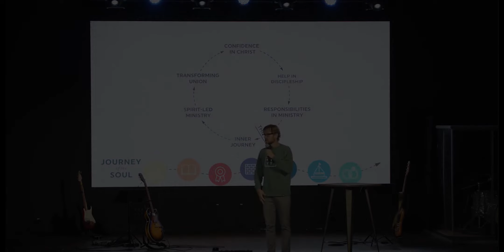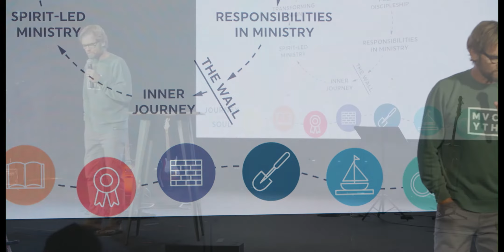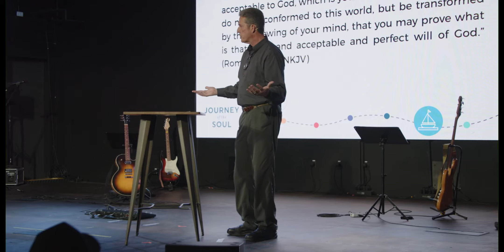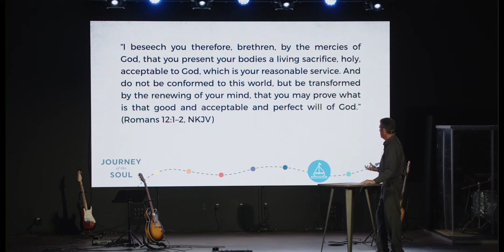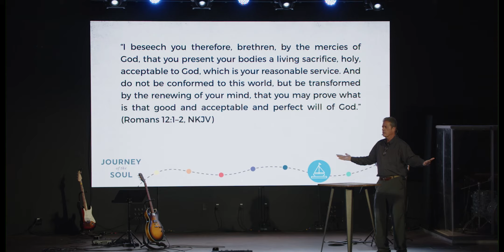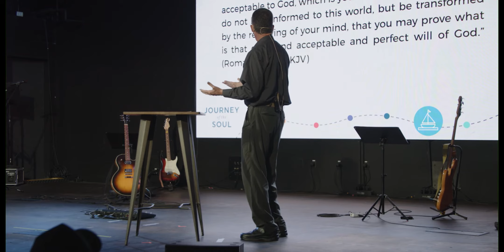June 13th 2021| MESSAGE | Spirit Led Ministry - Journey Of The Soul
Simply fill out this form to keep in touch!

to give an offering, signup to help, or ask for prayer.

Have a PRAYER REQUEST or praise report?